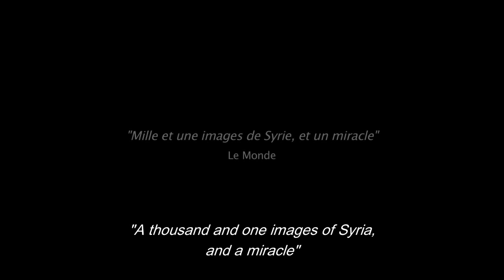[Graphic content] Silvered Water, Syria Self Portrait - trailer - Movies on War 2015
Borgerkrigen mellom regimet og opposisjonen i Syria har revet landet i filler, drept tusener av sivile og drevet millioner på flukt. Filmsnutter publisert på sosiale medier som YouTube har vært en viktig kanal for å formidle hendelser til verden utenfor. En av dem som ser etter slike opptak, er regissør Mohammed Ossama, som lever i eksil i Paris. En kveld blir han kontaktet av en ung, kvinnelig filmskaper fra den beleirede byen Homs.

Sjanger: Dokumentar
Nasjonalitet: Frankrike/Syria/USA/Libanon
Produksjon: 2014 / Les Films d'Ici / Proaction Film
Spilletid: 92 min
Språk: arabisk/fransk (tekstet)
Regi:  Wiam Bedirxan, Ossama Mohammed
Med: Wiam Bedirxan m.fl.